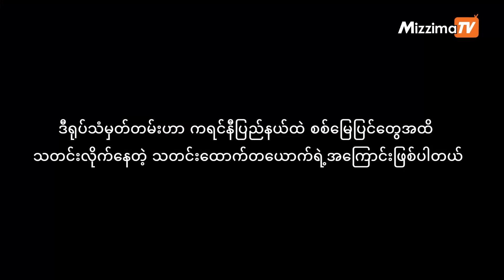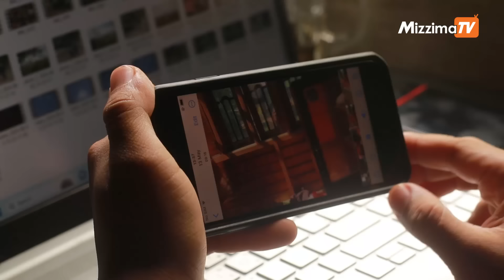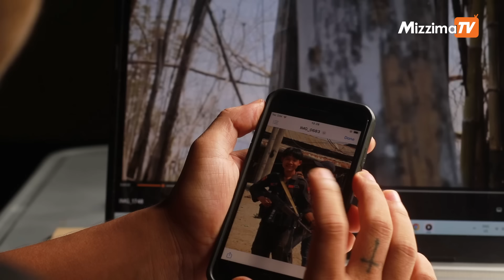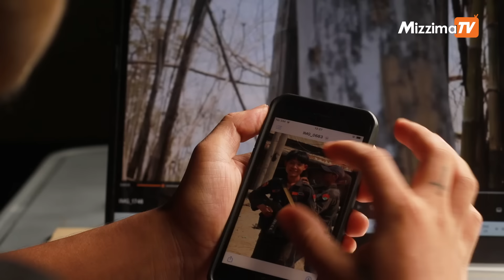စစ်အတွင်း ကင်မရာနောက်ကွယ်က လူ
“ကိုယ့်ဆီက Information တွေရပြီးတော့၊ ကိုယ်က အမျိုးမျိုးနာကျင်ပြီးတော့ အသေခံမလားပေါ့နော်။ ကျနော်ရွေးချယ်မှာကတော့  ရအောင်ထွက်ပြေးမှာပဲ။ အဲဒီနေရာမှာပဲ သေရင်သေပါစေ၊ အဲဒီလိုပဲ ဆုံးဖြတ်ထားတယ်၊ အဆုံးအစွန်ထိပေါ့”
ကရင်နီပြည်နယ်အတွင်း စစ်ကောင်စီနဲ့ တော်လှန်ရေးတပ်ဖွဲ့တွေ တိုက်ပွဲဖြစ်ပွားနေတဲ့နေရာတွေကို မြေပြင်အထိသွားရောက် သတင်းရယူနေတဲ့ ကရင်တိုင်းရင်သား စောအယ်ကညောရဲ့အကြောင်းကို မဇ္ဈိမ သတင်းထောက် ဟန်ထူးဇော်က ရိုက်ကူးတင်ဆက်ထားပါတယ်။
တင်ဆက် - ငုခတ္တာ
ရိုက်ကူး၊ တည်းဖြတ် - ဟန်ထူးဇော်